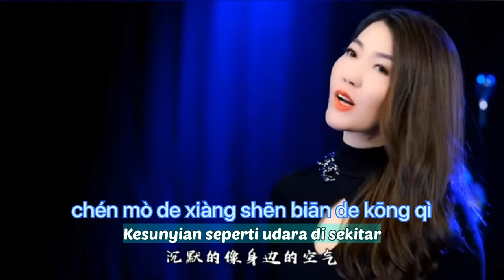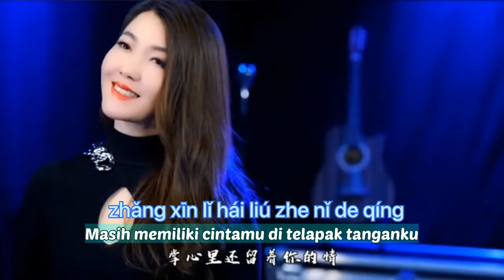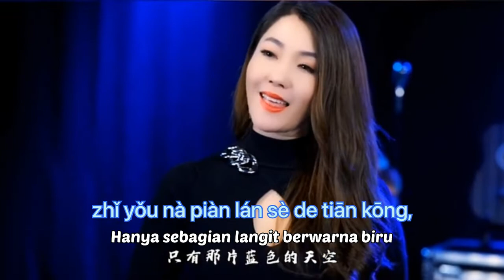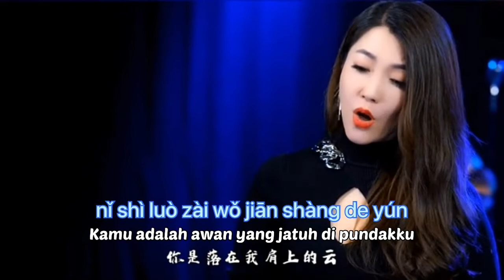Jian Shang De Yun 肩上的云 - Awan Diatas Bahu - Cloud Over Shoulder - Lagu Mandarin Subtitle Indonesia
# karaoke